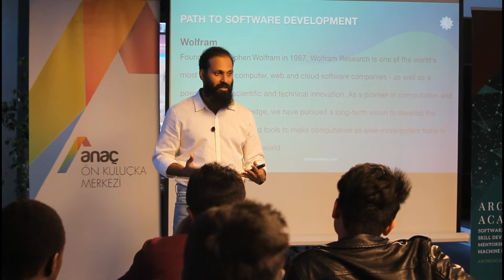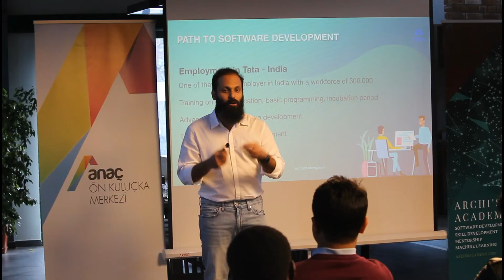ArchisAcademy - Introduction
With more than a decade of experience in software development and training in big and small-sized companies. The experience learned through different situations and opportunities are priceless.

Passing this experience to job seekers who have no experience in software/application development will boost their chances of getting their dream job.